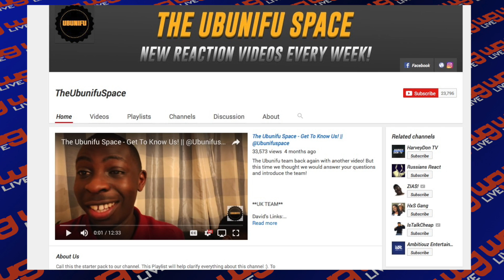Ubunifu Space Talk Trips to Kenya, Idea behind Reaction Videos & East African Music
Two members of the Ubunifu Space on The Hump Show